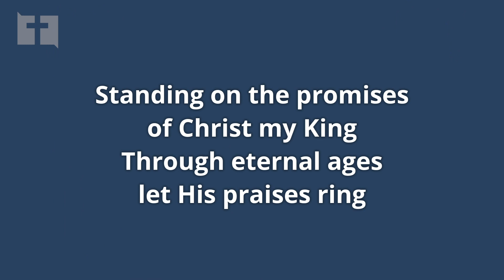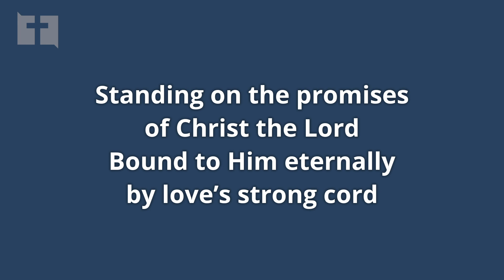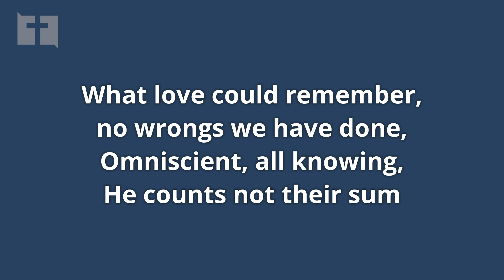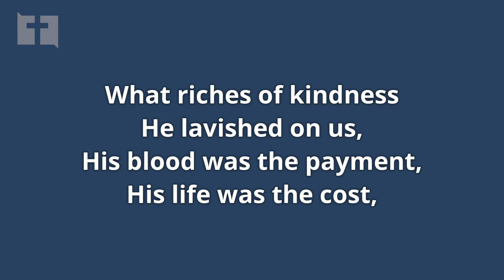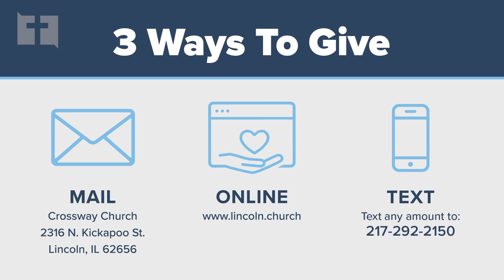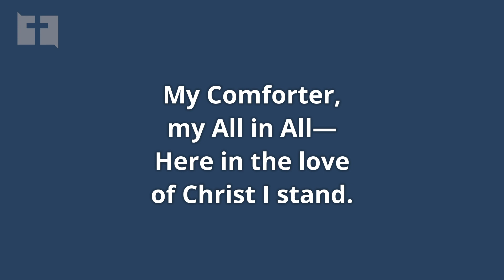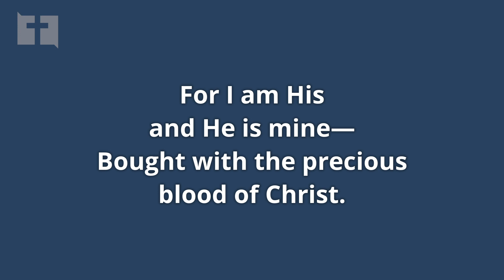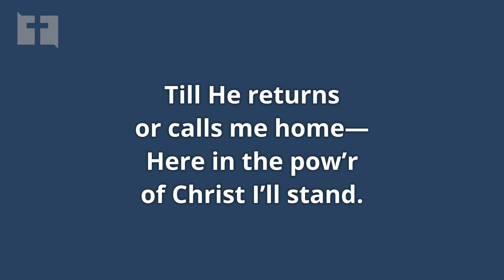Sunday Worship // 3-22-20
Thanks for joining us for our Sunday worship! We pray everyone is well and that this worship service is a blessing to you and your family. Today, Pastor Nick continues our study of the book of James entitled, "Pure Religion."

If you have any, questions about our church or would like to participate in today's offering, please visit our or call the church office at .